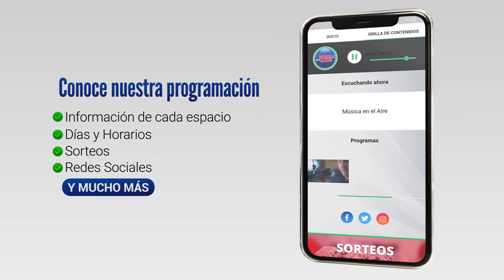Comenzó Rutas de América y la 1era etapa llegó a Colonia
Este domingo comenzó la 52da Edición de Rutas de América. La primera etapa con un recorrido de 175 k 200 m llegó este domingo a Colonia Del Sacramento. Si bien llegó en primer lugar Santiago Calo del Club Ciclista Alas Rojas de Santa Lucía por una situación irregular en la llegada fue desclasificado conjuntamente con el segundo pasando al primer lugar quien llegó tercero Nahuel Suarez de Lima de Paysandú Lil.

166 Ciclistas de 29 clubes están participando de las 8 etapas de la Edición N° 52 de Rutas de América que organiza el Club Ciclista Fénix.

La primera etapa llegó este domingo al mediodía a Colonia del Sacramento. En primer lugar llegó Santiago Calo del Alas Rojas de Santa Lucía pero fue pasado al 3er lugar por parte de la organización.

Finalmente el podio de la primera etapa quedó de la siguiente forma: Santiago Calo del Alas Rojas de Santa Lucía tercero, Matías Calvo de San Jacinto segundo y Nahuel Suarez del Club Paysandú Lil 1ero.

Testimonios:

César Machado | Comisario General de la Prueba
Santiago Calo | Club Ciclista Alas Rojas de Santa Lucía
Lucas Gaday | Club Dolores Cycles
Nahuel Soarez | Club Paysandú Lil